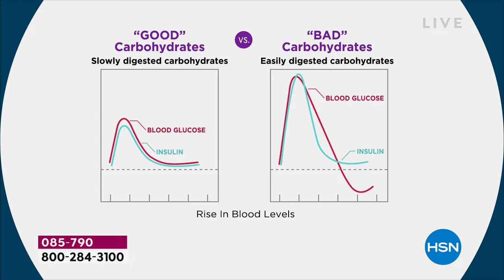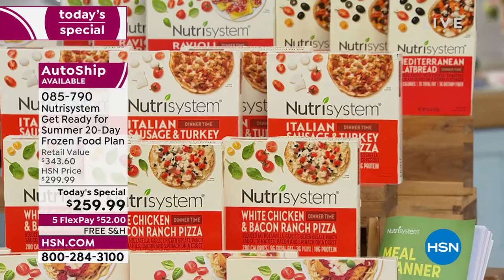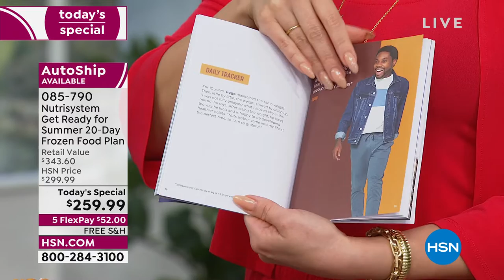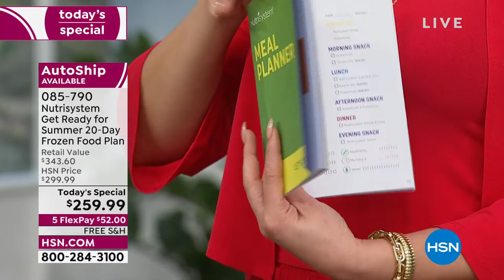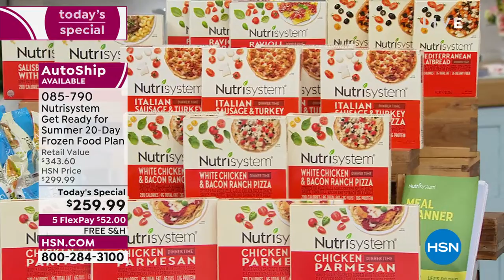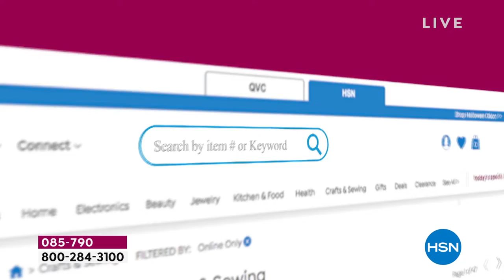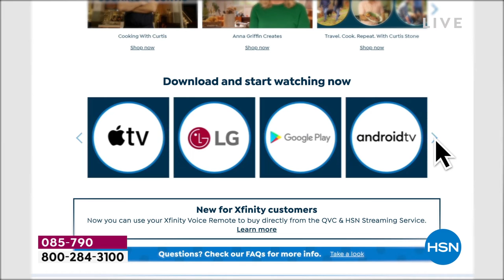HSN | Nutrisystem 04.12.2022 - 10 AM